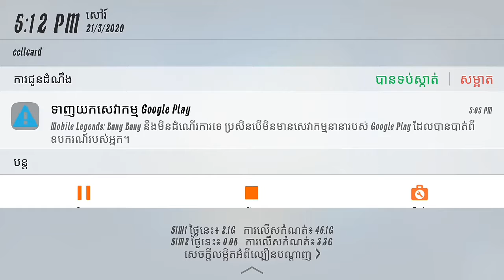New Season Reward Skin Mobile Legend S15 2020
my id mlbb 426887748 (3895)